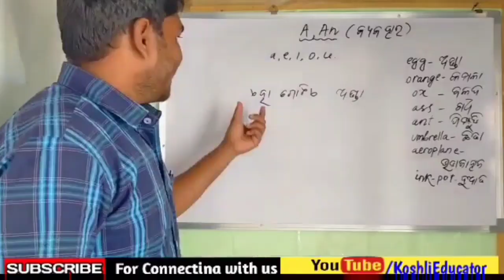1st Payment from YouTube/ Congratulations to all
1st Payment from YouTube by KoshliEducator NabinKumar.

ଆଉ ଯଦି ଆପଣମାନେ କିଛି ସହଯୋଗ କର୍ବାକେ ଚାହୁଛନ୍ ବେଲେ ନିଜର୍ ସହଯୋଗଗ ର ହାତ୍ ବଢେଇ ପାର୍ବେ
(PhonePe- )
Contact- Same number but Only WhatsApp not for call

I Covered Topics in My Channel_____